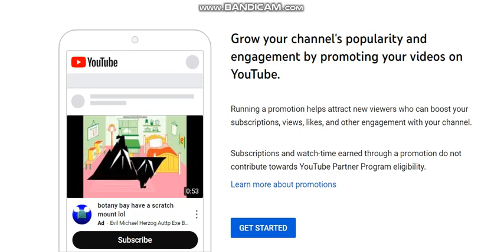Ok My Botany Bay Is Slow Molten